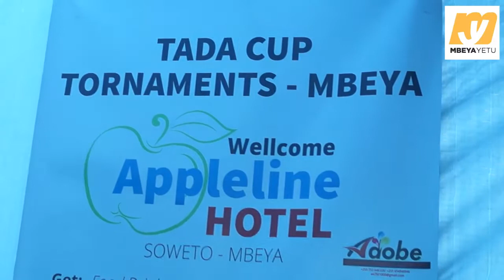MASHINDANO YA TAIFA YA MCHEZO WA VISHALE YAZINDULIWA MBEYA